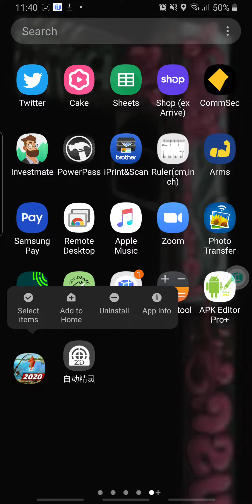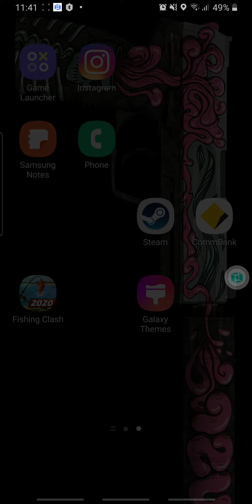Fishing Clash 2020 Farming! 100% Works Mod! No Losing Progress!! Tinggal tidur tetep mancing!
Watch the Tutorial Here!

Kali ini gua akan share video mod untuk fishing clash, autocatch, senar anti putus, bisa ditinggal bobok!!
Mancing mania?!?!?! MANTAPPPPPP!

Tunggu tutorialnya di video selanjutnya ya gaess

ENG SUB:
Hi guys! I will show you how to Auto Catch in Fishing Clash but most importantly without losing your progress!! you can leave your phone for the whole night and continue fishing! Don't forget to leave your comment on the video! Thanks!
*This mod only works for Android Devices!